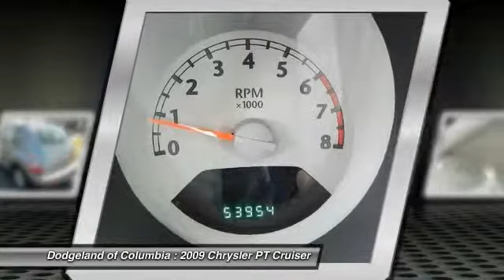2009 Chrysler PT Cruiser Columbia SC P9948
2009 Chrysler PT Cruiser

Delivery price will include taxes,tag, and $389 closing fee. Pricing only valid when financing through Chrysler Capital or when paying cash. MSRP is the suggested retail price set by the manufacturer not the selling price. The sale price may not reflect the MSRP. The selling price includes all incentives including a $500 Chrysler Capital Rebate on Ram trucks. Some vehicles may have dealer installed equipment such as custom wheels and tires, step rails, etc. The extra equipment may not be included in the price. Pricing not valid with special APR programs. Offers not in conjunction.Dodgeland is not responsible for typographical errors in pricing.